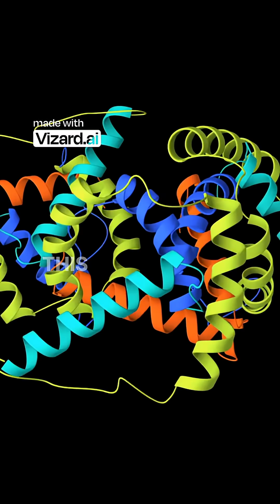The Welding Technique That Only Exists in Space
An astonishing discovery suggests traditional high-heat welding is a terrestrial limitation. The secret lies in the atmosphere: minute contaminants instantly form an oxide barrier on Earth, blocking a pure atomic connection. However, in the absolute void of space, pristine metal surfaces, gently coaxed together, are predicted to seamlessly merge, creating a bond intrinsically as strong as the base material. While this phenomenon remains on the theoretical edge of material science for now, its implications for constructing colossal starships and habitats are staggering. This reveals a powerful truth about the universe's untapped secrets.